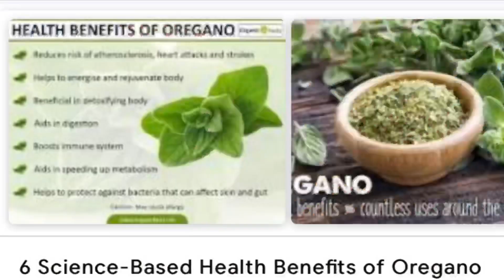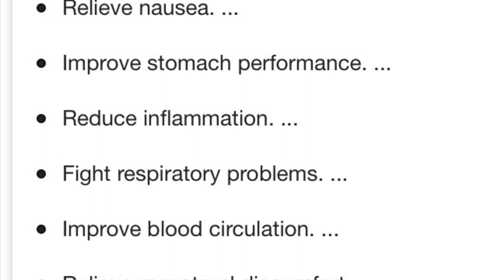Increase your chances on surviving Covid-19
This video was made for the purpose of me sharing this tea recipe that helped me fight the Covid-19. Well I survived The Rona! Some of my symptoms were an achy body specially my back, chills, dry cough, fever, very uncomfortable throat, shortness of breath and I thought I was going to die! Luckily my mom told me of a remedy to combat the flu and I said what do I have to loose! So try it be a it's natural and safe! you will see the difference quick. Please comment and like my video thanks and see you at the finish line.

Recipe for tea:
5 cups hot water
1 1/2 tablespoon oregano leaf flower and ginger or 1 1/2 teaspoon ground oregano and ginger

Boil 4 minutes let stand for 4 more minutes and strain through cheese cloth style or bounty if ground or through small hole softer and enjoy!

Oregano & Ginger Tea 💯
Benefits
Inflammation, unblocking respiratory airways, bacteria fighter, and all the good good!

Please do your research It helped me but I'm not responsible for your life! This tea is herbal can or may not work for you.